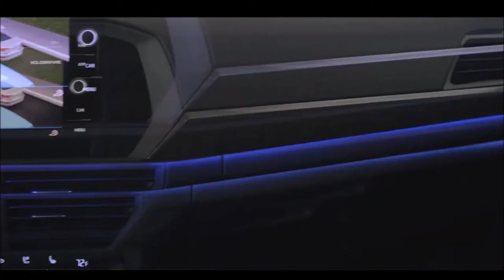VOLKSWAGEN JETTA 2022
Novo VW Jetta 2022